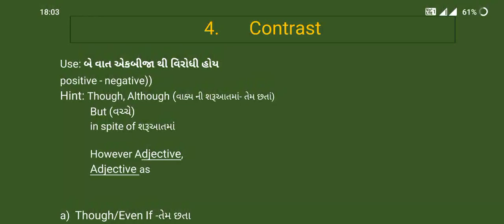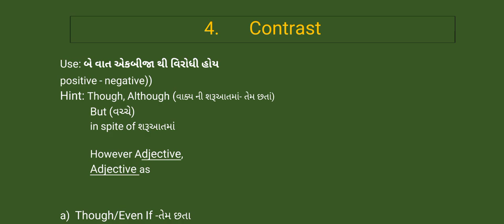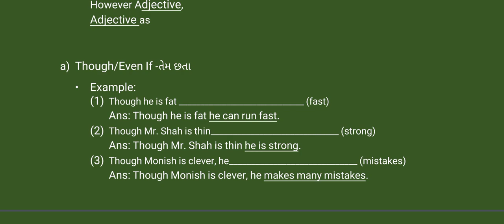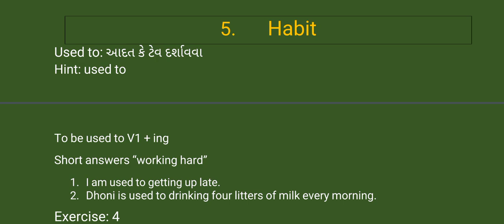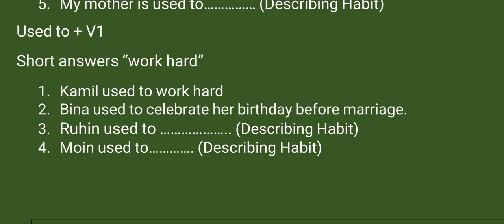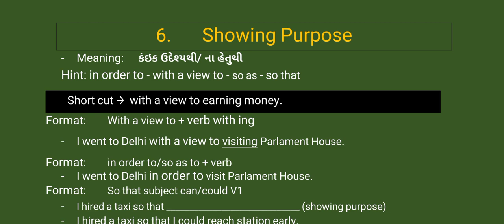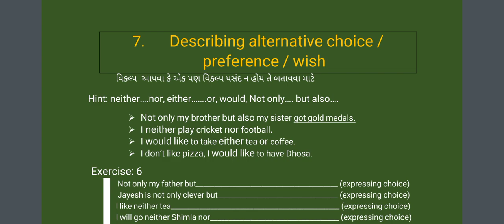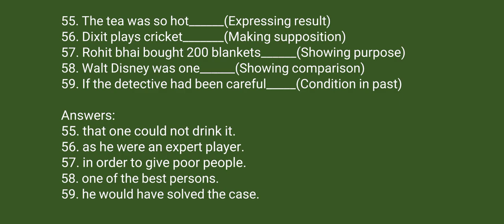12th Describing Functions Part 6 ( Complete the functions)